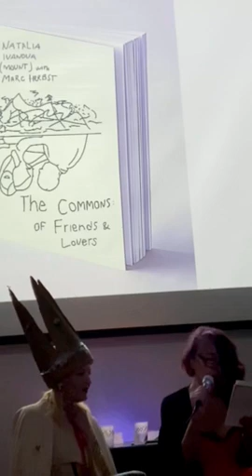Natalia Ivanova & Praba Pilar performing PPAC "The Commons: of Friends & Lovers" at ATA/Other Cinema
Sat. March 12: Our fave East Bay art-provocateur Natalia Mount, the brave and brilliant curator expanding the re-booted Pro Arts Gallery into a Performing (and Publishing) Commons,
re-invigorates the covid-neutered with a heath dose of orgone energy! Here's the festive launch of her break-out brainstorm/confession/love-letter, The Commons: of Friends & Lovers, written as an experimental dialog with Marc Herbst, the legendary editor of Journal of Aesthetics and Protest.
In a wild and wide-ranging textual exchange, these two sex-positive protagonists excavate their roiling libidos in an enlightened effort to connect them to the macro-politics of community activism. Not only taking the “personal essay” to the next level of interpersonal correspondence, in fact Ms. Mount tops even that in tonight's performative and A/V-enhanced reading. Body-doubling for Herbst in the enacted dialectic is the much-missed Praba Pilar, a reknown UCD performance artist in her own right. Their live-action back-and forth of the book's raddest pages proposes new libidinal economies that fuse Eros and Polis.

The supporting hour is a veritable hothouse (bath-house?) of orgiastic shorts, featuring the transgressive work of infamous Aktionists Kurt Kren, Otto Muehl, and Hermann Nitsch! PLUS sizzlers from Erotic Psyche, Julia Ostertag, Kathy Acker..and maybe Jean Genet